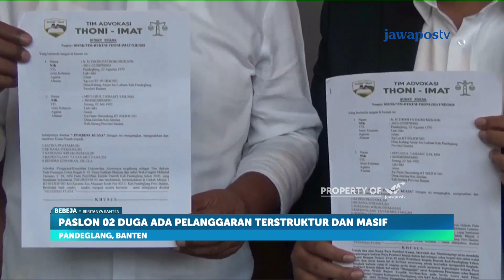Paslon 02 Ajukan Gugatan ke MK Soal Pelanggaran Pilkada Pandeglang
Paslon 02 Thoni-Imat menolak hasil rekapitulasi perhitungan suara Pilkada Pandeglang 2020. Bersama tim pemenangan dan kuasa hukumnya, Thoni-Imat akan ajukan gugatan ke Mahkamah Konstitusi. Tak hanya itu, Paslon 02 juga akan melaporkan Bawaslu Pandeglang ke PN Pandeglang, soal pembiaran 20 laporan dugaan pelanggaran Pilkada 2020